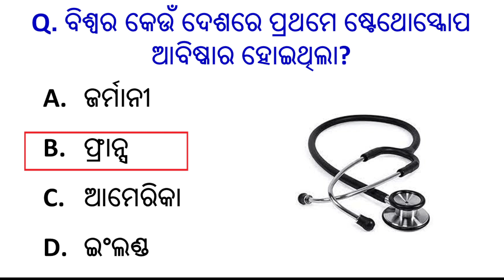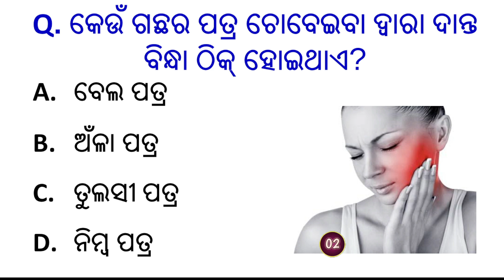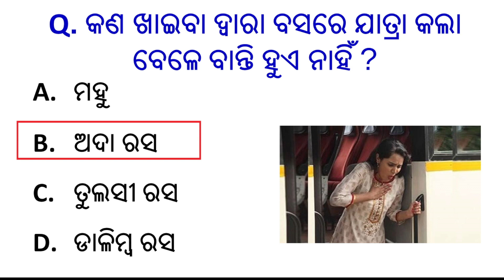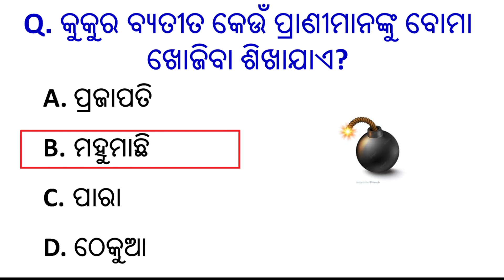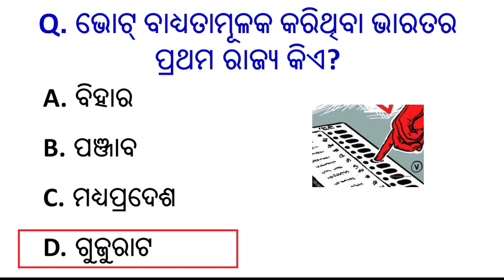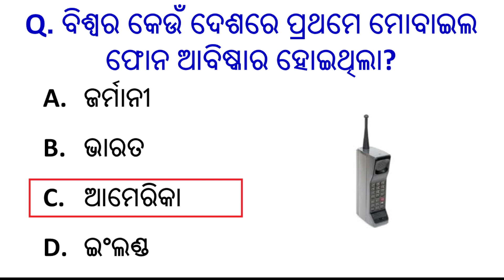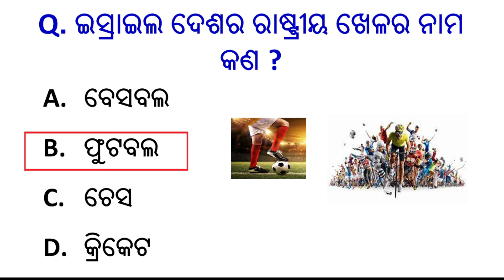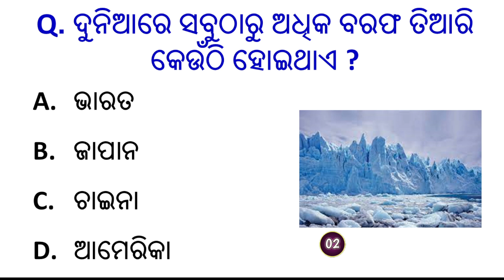Odia Gk | Top 20 General knowledge || Odia gk questions | Sadharan gyan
Odia Gk | Top 20 General knowledge || Odia gk questions | gk odia | Sadharan gyan